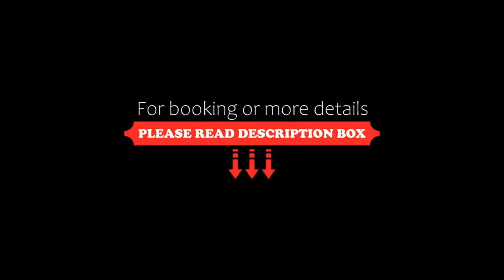Alexandre Hotel La Siesta, Playa de las Americas, Spain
About Property:
You're eligible for a Genius discount at Alexandre Hotel La Siesta! To save at this property, all you have to do is sign in.
Located in the resort of Playa De Las Americas, Alexandre Hotel La Siesta is set 300 m from the beach. It features separate adult and children’s pools surrounded by gardens.
The spacious rooms at La Siesta come with a furnished balcony or terrace. They include air conditioning, satellite TV and a lounge are...
Property Type: Hotel
Address: Avenida Rafael Puig, 21, 38660 Playa de las Americas, Spain
Searching For
1. Alexandre Hotel La Siesta - Playa de las Americas - Spain
2. Alexandre Hotel La Siesta - Playa de las Americas - Spain Address
3. Alexandre Hotel La Siesta - Playa de las Americas - Spain Rooms
4. Alexandre Hotel La Siesta - Playa de las Americas - Spain Amenities
5. Alexandre Hotel La Siesta - Playa de las Americas - Spain Offers and Deals
Audio Credit:
Track Title: Reasons To Hope
Artist: Reed Mathis